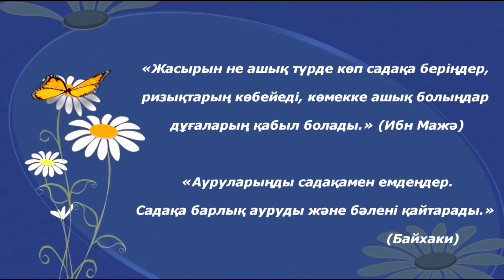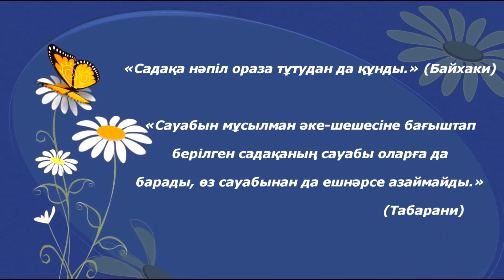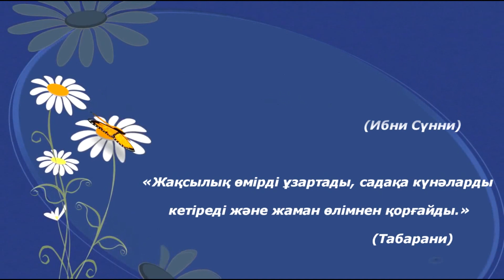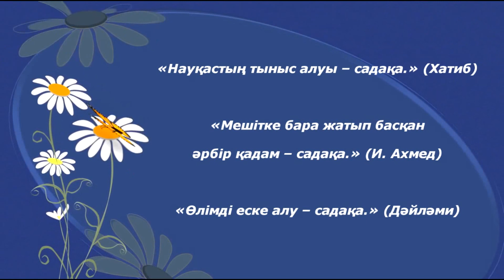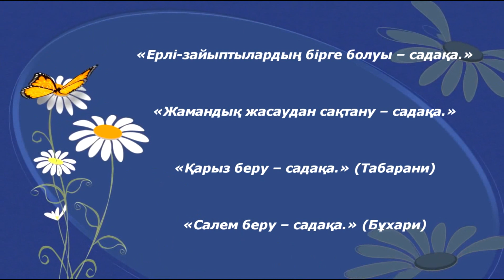Не істесе садақа болып есептеледі? АЛИ студиясы 💚 АЛИ студиясы